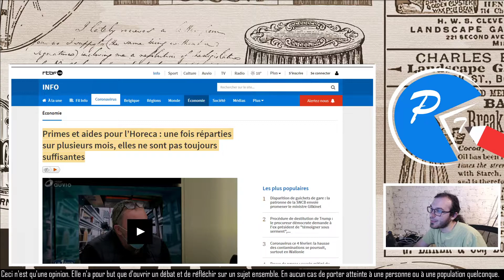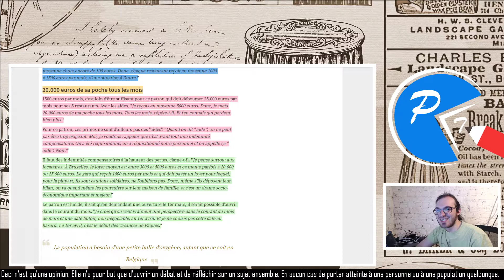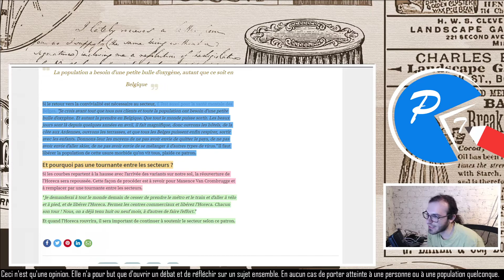OUVRIR LES RESTAURANTS? (COVID19, HORECA et aides de l'état)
Après les indépendants, on passe à l'HORECA (HÔtel REstaurants CAfés)! Si la crise touche bien un secteur, c'est le leur et une opinion intéressante est apparue dans le journal.